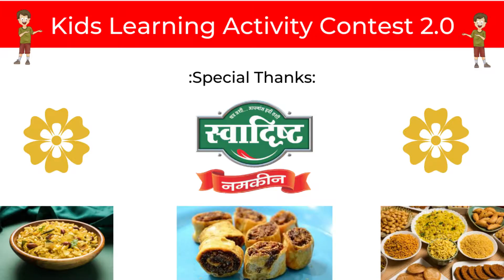DANCE | Aranav Randhir Baste | KIDOVITY STAR ID: 609 | KIDS LEARNING ACTIVITY CONTEST 2.0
KIDOVITY STAR NAME:-Aranav Randhir Baste
ACTIVITY NAME: DANCE